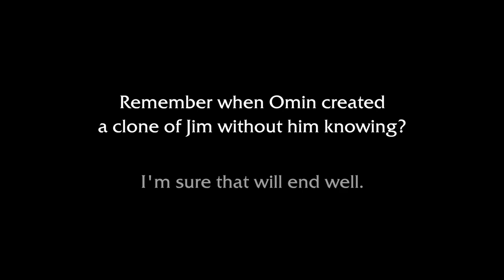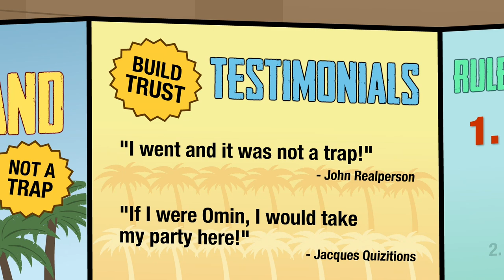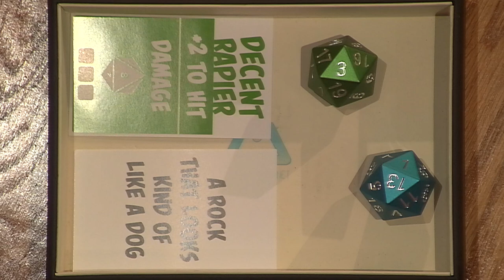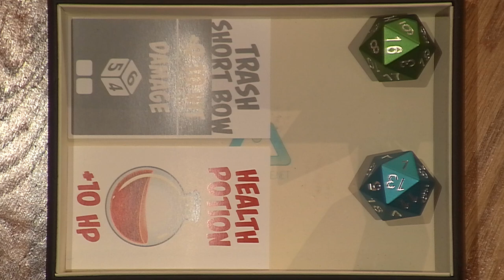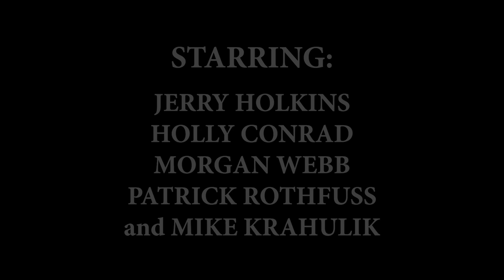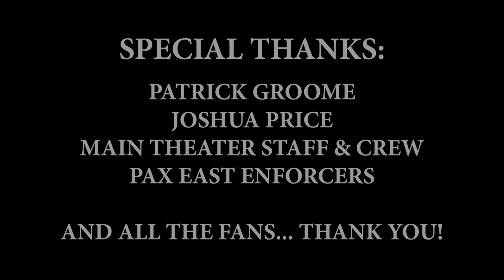Acquisitions Incorporated Live - PAX East 2018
PAX East 2018 Acquisitions Incorporated

The adventure continues! Join DM Mike Krahulik as he drops Omin Dran (Jerry Holkins), Môrgæn (Morgan Webb), Strix (Holly Conrad), and Viari (Patrick Rothfuss) onto a magical island to battle ninety-six foes for the most cherished of all prizes: Chicken Dinner.

Acq Inc Cast:
Omin Dran, half-elf cleric. Founder and CEO.
Played by Jerry Holkins, Penny Arcade

Strix, tiefling sorcerer.
Played by Holly Conrad, @HollyConrad

Môrgæn, high elf ranger.
Played by Morgan Webb, @MorganWebb

Viari, human rogue. Sub Employee.
Played by Patrick Rothfuss, The Kingkiller Chronicles

Dungeon Master
Played by Mike Krahulik, Penny Arcade